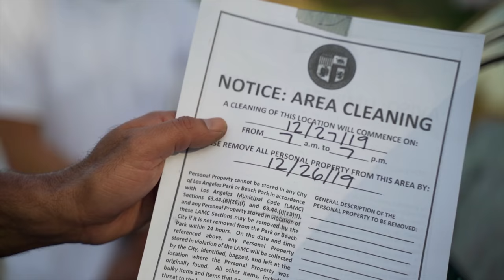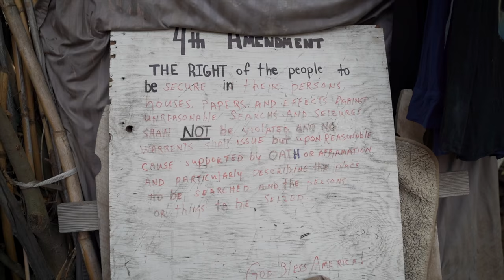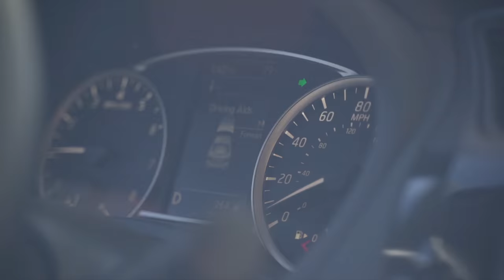Helping People in Homeless Encampments (featuring LA Family Housing)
Eric Montoya is an outreach supervisor for LA Family Housing. When it comes to his job, Eric is a rock star. He is respected by his peers and even more importantly, the homeless community. Eric works tirelessly to get homeless people off the streets and into permanent supportive housing.

"Permanent supportive housing is the key because services are attached," Eric said. He knows housing ends homelessness - he has witnessed the strategy's success. Eric continues with a sobering statement: "I'm a paycheck from being homeless myself ... most people who work for a living are a paycheck away from homelessness. [We must] Understand the homeless population so we can break down the stigma of people experiencing homelessness."

In this video, Eric takes viewers on a tour of the Sepulveda Basin in Los Angeles's San Fernando Valley. Between 300 and 400 people live in this area and face the constant threat of criminalization, homeless sweeps and being displaced - an action that can be just as traumatic as becoming homeless in the first place. They are forced to move onto another location where they will not be welcome.

Let it be known: There's no law against being homeless, yet people are harassed because they are ... mostly because housed people complain about those less fortunate.

"I'd rather deal with the weather, I'd rather deal with natural causes than with the people who are harassing [us]. [This isn't] how we really want to live," said Mark, a former Seattle business owner and 'Bamboos' resident.

Mark lost his business in 2008. Shortly after that, he lost his home and everything else of value. Mark says he put everything into his business, but a few contractors didn't pay while the debts piled up. The business was forced into bankruptcy leaving Mark and Sharon homeless for the past 10 years. For several years, they have lived in a makeshift homeless camp. It's not how they want to live. No one wants to be homeless.

Jennifer also knows the pain of being unfairly stereotyped by the general public.

"We shouldn't be at parks because we scare little children. That statement got under my skin. I have a daughter and a granddaughter ... I don't think my granddaughter is scared of me."

Jennifer shatters all the stereotypes surrounding homelessness. She is sober, does not use drugs and helps those within her homeless community.

"I was a single parent. You always struggle when you are a single parent. I had two jobs to make ends meet ... and I lost both jobs within three months of each other. I couldn't find work at that time, and everything snowballed all at once." Jennifer added that she was evicted and ended up living in a homeless encampment.

She helps those around her by connecting them with Eric for staples such as food and water, among other things. "We are people, we are citizens - we should be treated with respect."

All human beings should be treated with respect and provided the basic needs. The lack of affordable housing in this country has led to an increased amount of homeless people. We must take action to reverse this trend.

Since we interviewed Mark and Sharon, Eric was able to get them housing. Jennifer is still homeless.

Your voice can help end homelessness. If we do not fix the affordable housing crisis, homelessness will continue to get worse. to tweet, email, call, or Facebook your federal and state legislators to tell them ending homelessness and creating more affordable housing is a priority to you.

Invisible Stories is a mini-doc series that goes beyond the rhetoric, statistics, political debates, and limitations of social services to examine poverty in America via a medium that audiences of all ages understand, and can’t ignore.